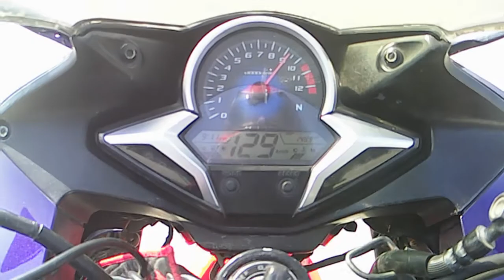cbr250 speed testing